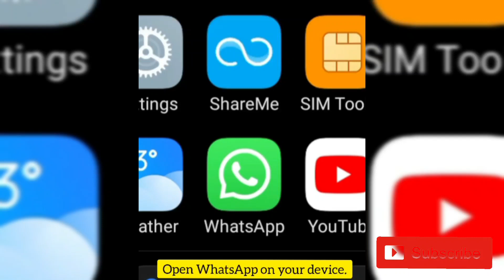How to take a screenshot of WhatsApp DP 2024 | Can't take a screenshot of WhatsApp |Techno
whatsapp par dp ka screenshot kaise le 2. how to take a screenshot on whatsapp profile 3. whatsapp profile ka screenshot kaise le 4. whatsapp par profile ka screen shot kaise le
3. whatsapp profile ka screenshot kaise le
4. whatsapp par profile ka screen shot kaise le 5. whatsapp screenshot block on profile
6. whatsapp par screenshot nhi le pa rha kaise lu
7. whatsapp profile ka screenshot nhi ho rha lock hai kaise le
9. whatsapp dp screenshot block hogya hai
10. whatsapp screenshot block new update 2024 11. this app doesn't allow taking screenshot on whatsapp
take screenshot.